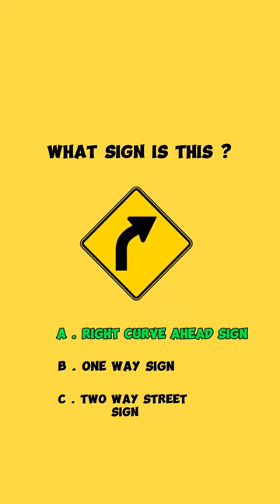Road sign and symbols quiz challenge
Test Your Road Sign Knowledge with our Ultimate Quiz Challenge!

Buckle up and get ready for an exciting quiz that will put your road sign knowledge to the test! In this video, we present a series of questions and challenges designed to challenge your understanding of road signs and symbols. From common traffic signs to lesser-known symbols, this quiz covers it all. Sharpen your observation skills, recall the rules of the road, and see how well you can decipher the messages behind each sign. Whether you're a seasoned driver or just starting your journey, this quiz is a fun and educational way to enhance your road sign expertise. Challenge yourself, compete with friends, and see who can earn the title of Road Sign Master!